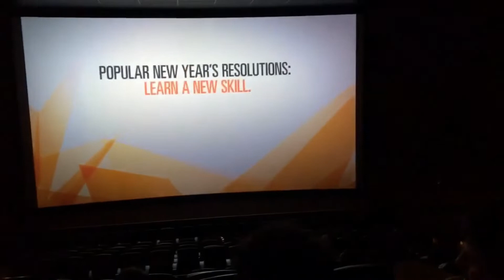MOVIE NIGHT!! (Dragon Ball Super: Broly)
THANKS FOR ALL THE SUPPORT IF YOU ENJOYED THIS VIDEO PLEASE GIVE US A BUG THUMBS UP.